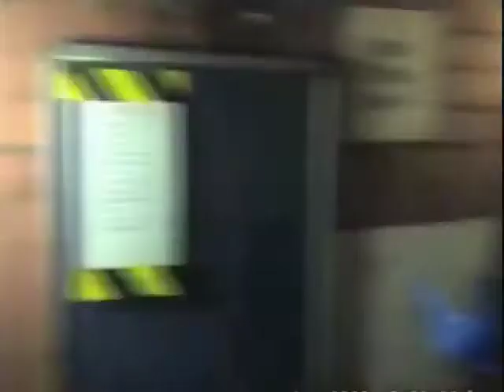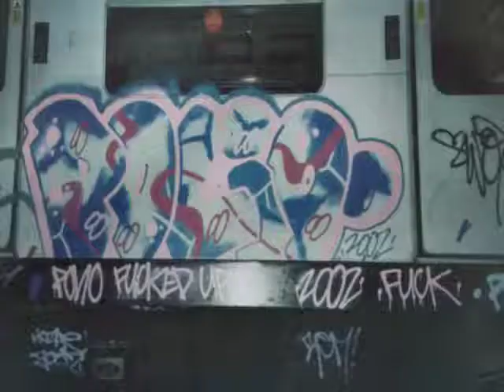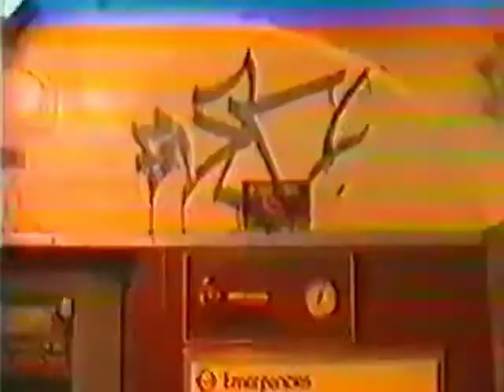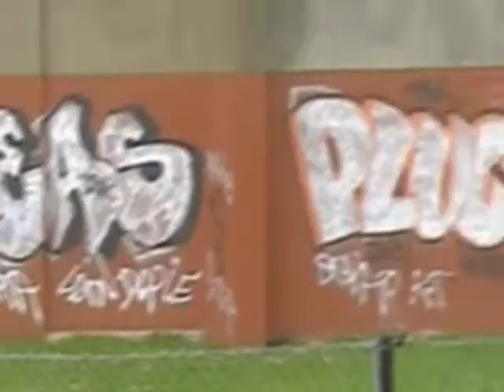London Tube Train Graffiti, Art On The Underground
Art On The Underground is a new book documenting the London graffiti scene, in particular, pieces that appeared on London Underground trains. The book features over 500 quality images of pieces on London Tube trains.
Also available 'London graffiti' volumes 1 and 2 which features hundreds of images of graffiti from London walls and buildings.